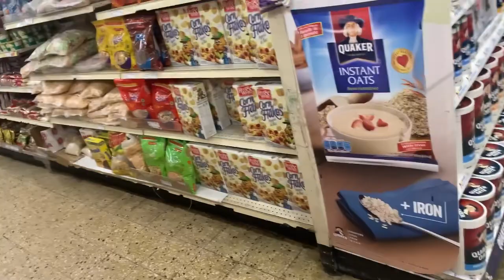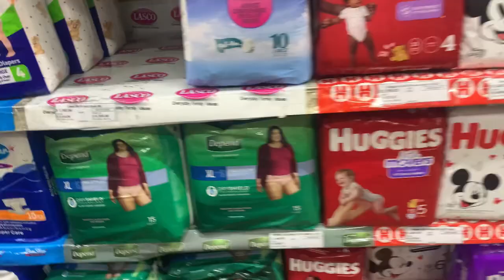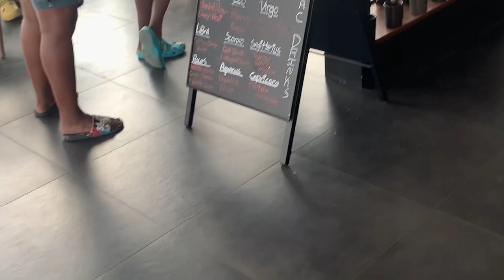Weekly Vlog] Starbucks Date with my boo + Chit Chat